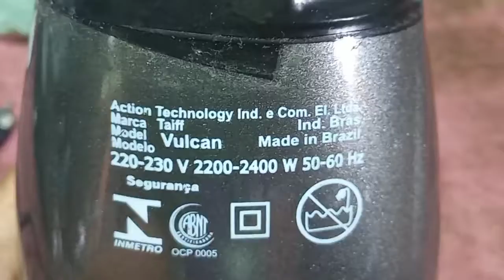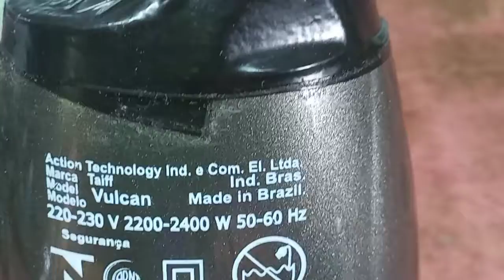SECADOR DE CABELEIRO com problema como consertar fazer recuperação como arrumar